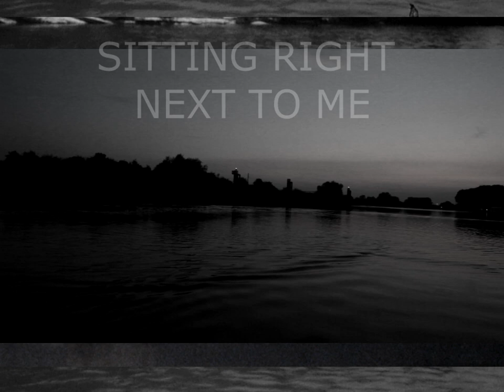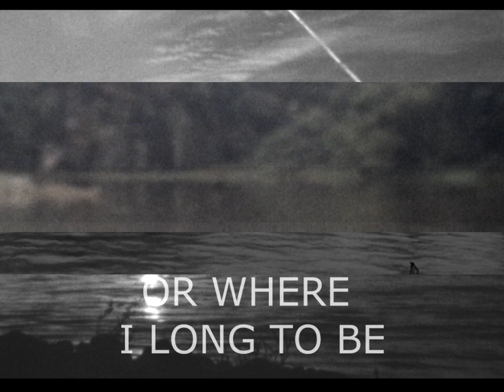DUFFHUES – RIVER SONG (Official Lyric Video)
RIVER SONG (Official Lyric Video)

I recorded River Song before, it's on the album There's a storm coming (2014). I always considered this song to be a kind of unfinished. As a result it always simmered in the back of my head (there are a couple of songs that do). So I kept working on it and recorded it again.

In the video there are several rivers that I filmed in The Netherlands, France and Vietnam, shooting with super 8 film and digital video.

Written, performed, recorded and produced by DUFFHUES
Mastering audio by Pieter Kloos (The Void Studio)

River Song (lyrics)

There’s a river down south, the way in and out of hell
When the moon is out, you can hear a soft singing
Sounding like a song coming from the river itself
A boat is gliding, through the stars in the mirror, passing calm and still

Someone is rowing the boat, hiding from daylight and men
When the moon rises, the vessel goes up again
When the moon descends, the boat returns with the flow
All the way the boatman is singing the river song
A song as blue as the ocean
A song as deep as the mirror, passing calm and still

The song’s the boatman’s gift to the river
For being the flowing path between two worlds
For helping him in and out of hell
And it’s a song I know to well
A song of a lost love

For years now I’ve been resisting the blues
It’s always been there, sittin’ right next to me
It’s been hiding in shadows of doubt
So many times, that I lost count, yes I did

The unforseeable forces of nature
A state of mind in sound and color
It’s a dog with golden feathers
It’s an ape with silver scales
Horns grow where arms should be
He is not from this world or where I long to be